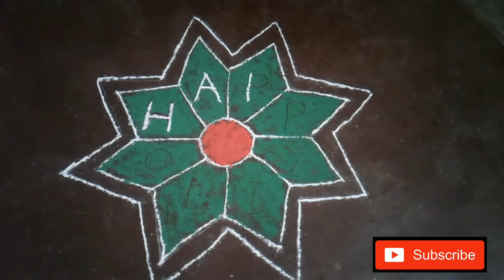Happy Holi Rangoli 2019|| Holi special muggulu || simple colour full designs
holi special rangoli design,
rangoli for holi specialholi muggulu rangoli mugguluholi special rangoli design,
rangoli for holi specialholi muggulu rangoli muggulu
Colour full Rangoli
Festival rangoli design for Holi
Happy Holi Rangoli designs
holi muggulu rangoli mugguluholi special rangoli design,
rangoli for holi special